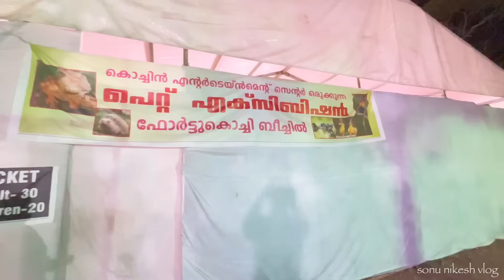Day in our life| ഞങ്ങളുടെ ഒരു ദിവസം|Sonu & Nikesh|Gay Couple